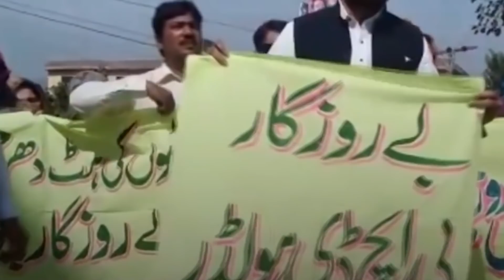पाकिस्तान की निकली सारी हेकड़ी, भारत के सामने गिड़गिड़ाने को मजबूर, पहले देता रहा धोखा और धमकी